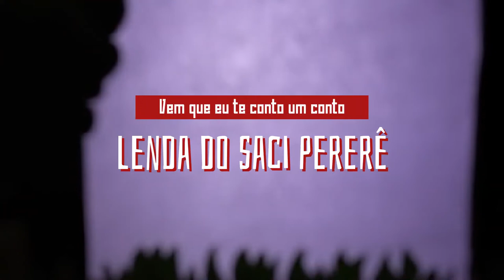Saci Pererê é cultura brasileira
31 de outubro comemora-se o Dia do Saci como contraponto ao Dia das Bruxas, uma forma de valorizar a cultura brasileira, respeitando a cultura de outros povos.
El 31 de octubre se celebra el Día de Saci como contrapunto a Halloween, una forma de valorar la cultura brasileña, respetando la cultura de otros pueblos.
October 31st, Saci Day is celebrated as a counterpoint to Halloween, a way of valuing Brazilian culture, respecting the culture of other peoples.